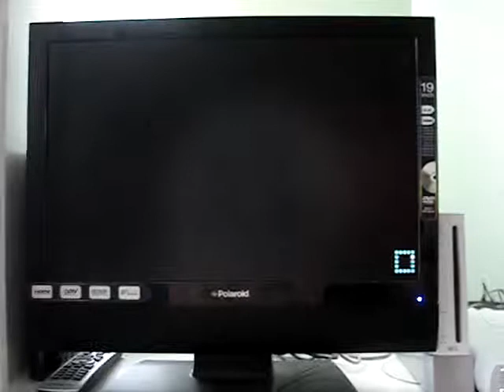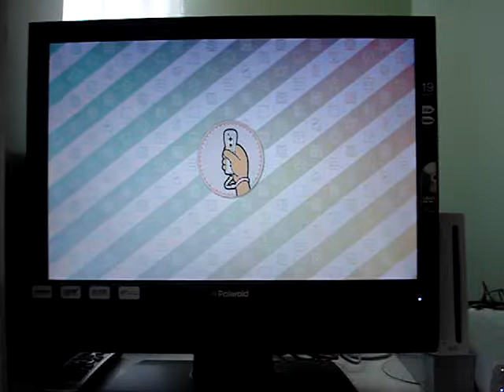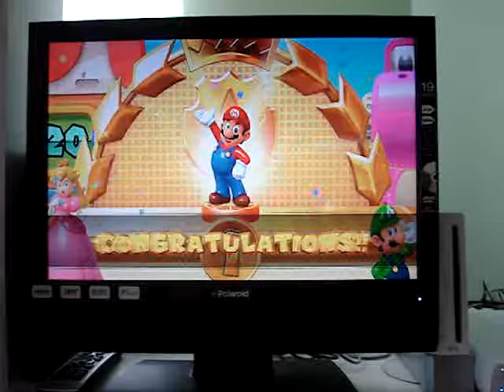Mario Party 10 (Peach vs Luigi vs Mario) Part 2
Eric B. (Peach)
Sarah (Luigi)
Eric G. (Mario)